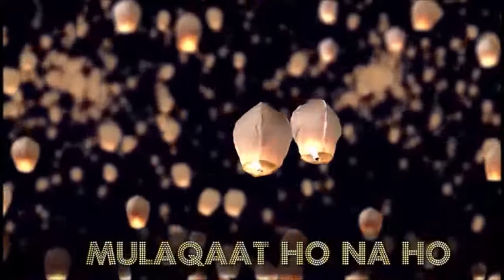Saajna full song-nazar|Full HD song|krishna music art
Nazar (meaning evil eye) is an Indian paranormal romance, thriller, and horror television serial which aired on Star Plus and streams on Hotstar. It was produced by Gul Khan and Karishma Jain via 4 Lions Films and directed by Atif Khan.
GenreSupernatural
Thriller
Horror
Drama
Created by

Gul Khan
Mrinal Jha

Written byStory:
Mrinal Jha
Dialogues:
Divya Sharma
Aparjit SinhaDirected byAtif KhanTheme music composerTapas ReliaComposer(s)

Sanjeev Srivastava

Country of originIndia
Original language(s)Hindi
No. of seasons2
No. of episodes432
Season 1 series that aired from 30 July 2018 to 18 February 2020 starred Antara Biswas, Harsh Rajputand Niyati Fatnani.Second season premiered on 19 February 2020 and stars Antara Biswas, Shruti Sharma and Sheezan Mohammad.